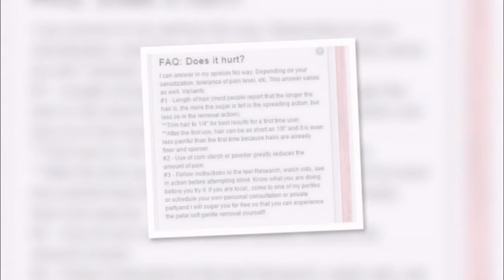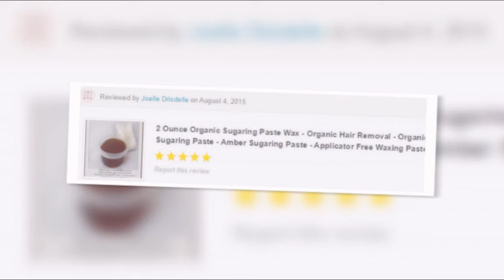JBHomemade Product Reviews